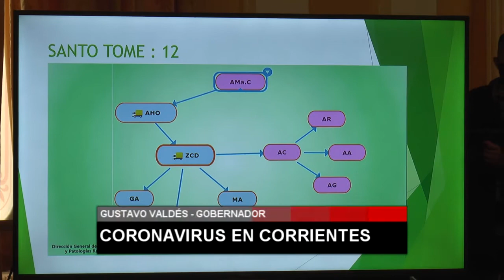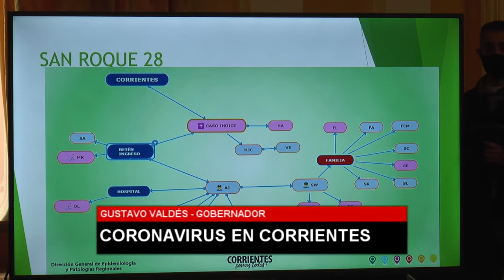CORONAVIRUS EN CORRIENTES GOB GUSTAVO VALDES 5TV CORRIENTES